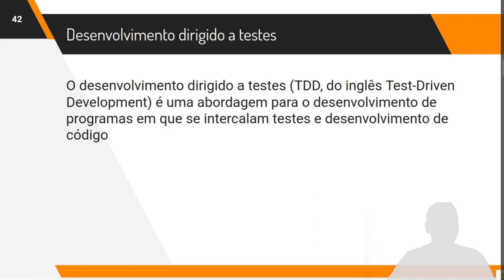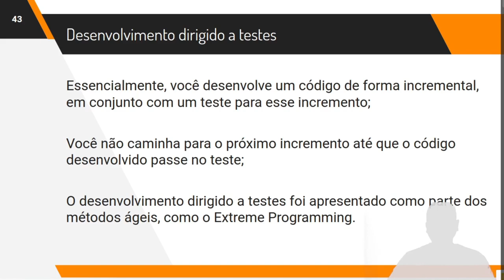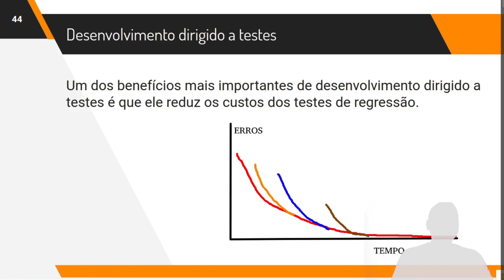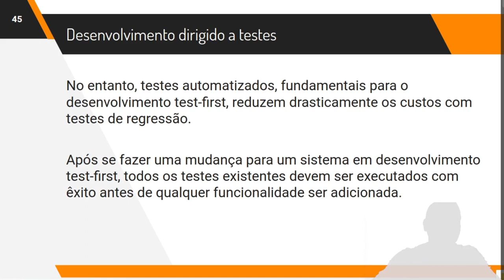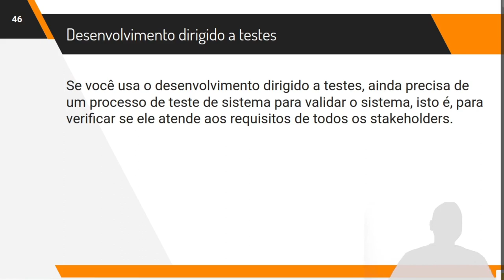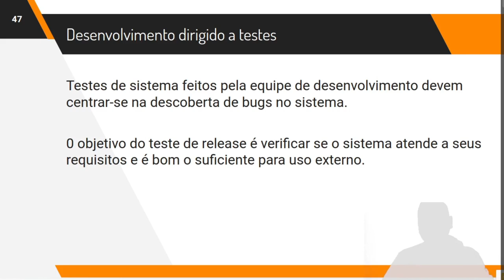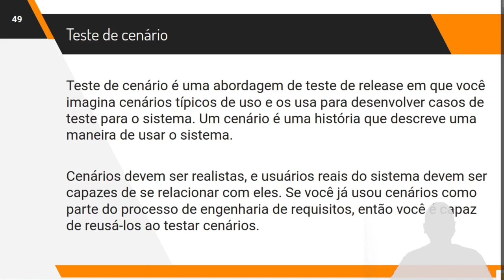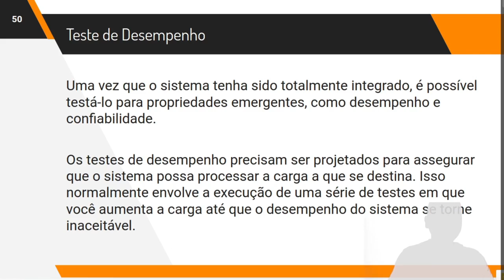Teste de Software Cap. 8 Parte 5 Desenvolvimento Dirigido a Testes (TDD), Sommerville